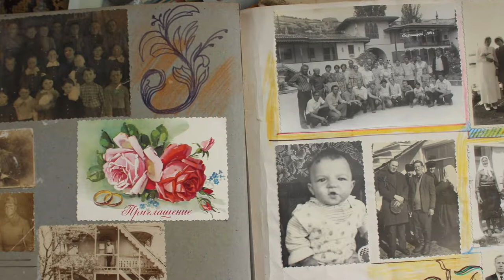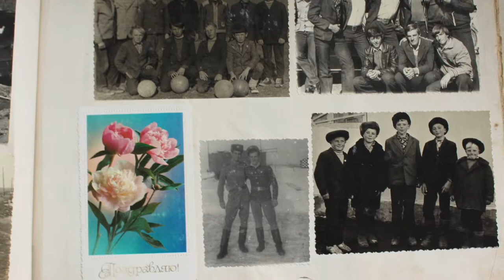Khatia Nikabadze - Bread, Salt and Water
A life of a woman in the village of Gorelovka where Doukhobors live. What does it mean to be a Doukhobor? Will the identity of Doukhobors survive in her daughters, granddaughter’s lives in the future?
Language: Russian
Reporter: Khatia Nikabadze
Camera: Khatia Nikabadze
Editor: Giorgi Maisuradze
Dateline: Gorelovka, Georgia – 11/06/2019
Source: sknews.ge / Open Media Hub.